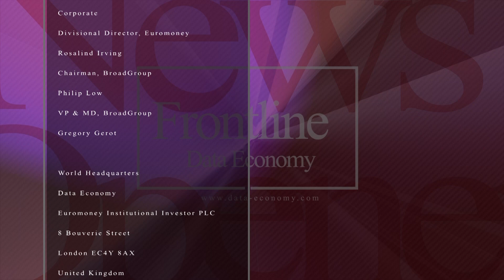The silent $45bn industry you should know about if you work in cloud | Data Economy Frontline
The global data centre construction market is anticipated to generate revenues of around $45 billion by 2023. However, the sector is not in the limelight as much as others like cooling, renewables and connectivity. Joining Data Economy’s João Marques Lima to shine some light on this industry is Paul Cossell, CEO, ISG PLC and Tony Jacob, Vice President for Design and construction (EMEA) at Digital Realty, who both discuss the challenges caused by the exponential growth of data from a design and constructor perspective, what important aspects do data centre providers look into when they seek to build a data centre, how construction contractors can deliver greater efficiencies in cost, sustainability and time, and what the businesses are planning for the future as data is expected to boom by a 1000% in the coming years. And could we see the first 3D printed data centre being deployed soon?